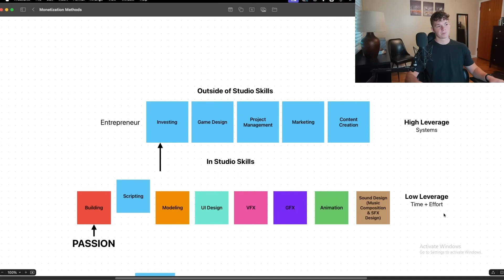Is Roblox Development A Viable Career?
🔥🚨Read The Essay That Will Install Strategy-First Thinking In Your Mind NOW

✅✨Scripting Secrets: The Fastest Way To Learn Scripting And Level Up Your Development Career!
🔥👉 Get the Dev Content Creator Success Blueprint (Free Video Guide + Bonus PDF)

💾RESOURCES:
🔷 Scripting Secrets: Learn Scripting And Level Up Your Development Career!